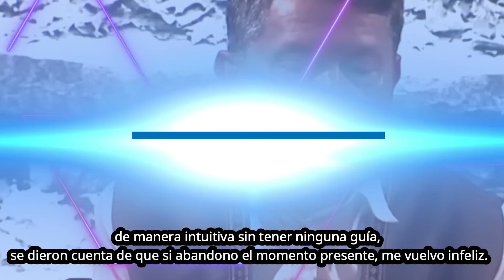CONSEJOS para tu DESPERTAR ESPIRITUAL por ECKHART TOLLE | Superar cualquier DESAFIO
🔵En este video, Eckhart explora cómo la mayoría de los desafíos en la vida provienen de nuestra propia mente, de la narrativa que nos contamos a nosotros mismos y de cómo interpretamos los eventos. Se sugiere que, en lugar de reaccionar a los desafíos, podemos utilizarlos como una oportunidad para intensificar nuestra presencia y desarrollar una inteligencia superior. El video también presenta casos de personas que, ante un pronóstico grave, experimentaron una sensación intensificada de vitalidad y alegría de vivir al vivir en el momento presente.
🔴Mensaje del canal hacia los seguidores🔴⬇️
🔶Muchas gracias por estar aquí , espero que te guste y disfrutes de este nuevo capítulo que nos brinda Eckhart Tolle  , traducido y redactado por mí (Leonardo) 🙏

👍Si te gusto, no olvides poner tu ¨Me gusta¨. y compartirlo a la gente que crees que pueda ser de AYUDA😃

 GRACIAS

0:00 INTRO
0:38 DESAFIOS
1:55 INTELIGENCIA SUPERIOR
3:22 MOMENTO PRESENTE